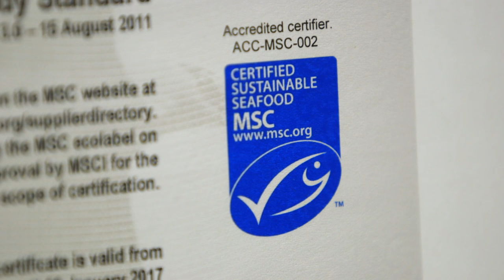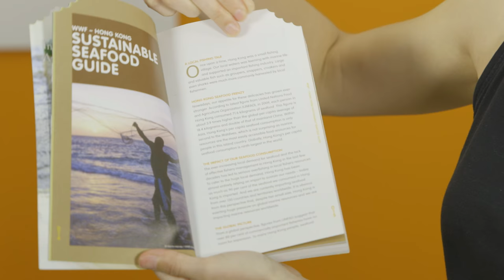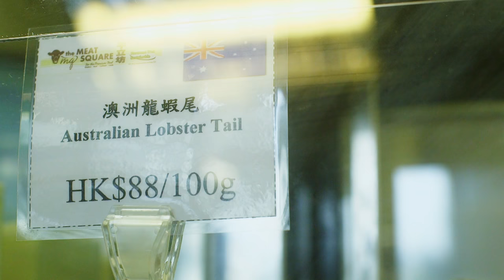Certified sustainable seafood and food safety regulations in Hong Kong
Interested in exporting Australian seafood to Hong Kong? Let’s hear the advice from Hong Kong companies.